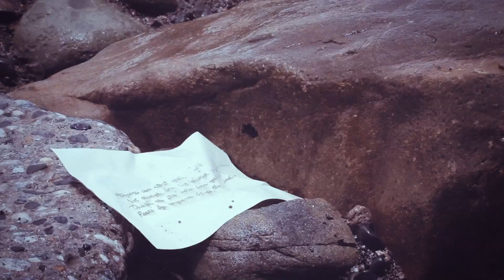Lana Del Rey High By The Beach YouTube 1080p